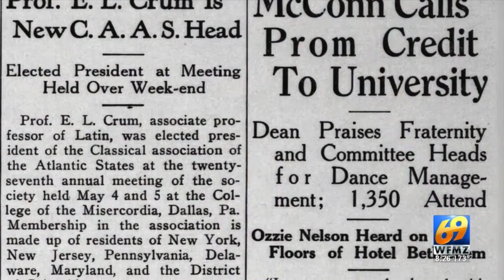History Headlines: The Adventures Of Ozzie And Harriet.. In Bethlehem (August 24, 2021) WFMZ-TV